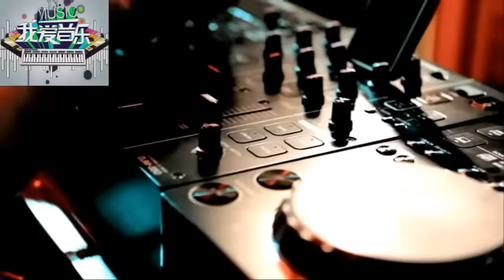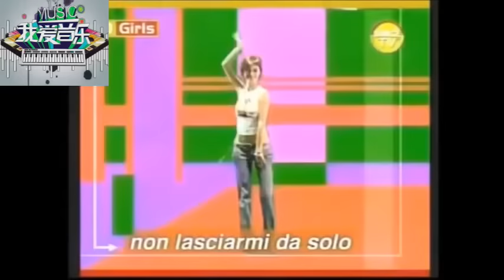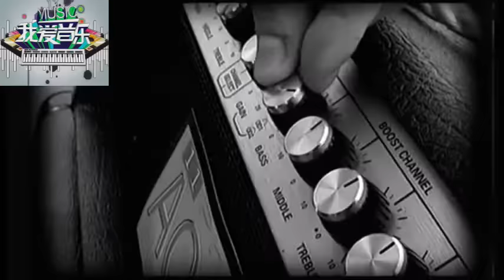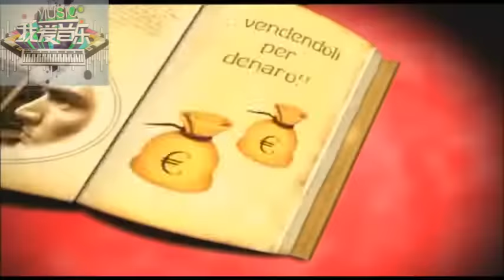90s, 00s Dance Hits Video Mix! (Darude, Gabry Ponte, Dr. Alban, Warp Brothers, Culture Beat..) ❤️🎶📼🎧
Video: Michael G. (I Love Music) + Audio: DJ David Ferrol

Tracklist:
00:00 🙌 Corona - The Rhythm Of The Night
03:09 🙌 Eiffel 65 - Blue (Da Ba Dee)
06:14 🙌 Dr. Alban - It's My Life
08:14 🙌 Gala - Come Into My Life
10:17 🙌 Gala - Freed From Desire
12:48 🙌 XTM feat. Annia - Fly On The Wings Of Love (Remix)
15:52 🙌 Prezioso feat. Marvin - Tell Me Why
18:30 🙌 Prezioso feat. Marvin - Let Me Stay
21:13 🙌 Culture Beat - Mr. Vain
23:23 🙌 Sash! feat. Adrian Rodríguez - Ecuador
25:26 🙌 Gigi D'Agostino - Bla Bla Bla
27:52 🙌 2 Brothers On The 4th Floor - Dreams (Will Come Alive)
30:44 🙌 DJ Lhasa - Giulia (Gabry Ponte Remix)
33:37 🙌 Scatman John - Scatman (Ski-Ba-Bop-Ba-Dop-Bop)
36:25 🙌 DJ Quicksilver - Bellissima
38:03 🙌 Danijay feat. Hellen - Il Gioco Dell'Amore
40:16 🙌 Darude - Sandstorm
42:23 🙌 Warp Brothers VS. Aquagen - Phatt Bass (Instrumental Version)
43:55 🙌 Alice Deejay - Better Off Alone
47:11 🙌 Gabry Ponte - Geordie (Italian Version)

I Love Music vi accompagnerà in questo viaggio alla riscoperta dei brani più belli e ballati in discoteca dagli anni ’90 fino all’inizio 2000. Era il periodo d'oro del Festivalbar, di Top Of The Pops, di MTV Total Request Live, delle audiocassette, dei primi CD, dei DJ in consolle con i vinili e anche gli anni in cui gli artisti italiani dominavano la scena della musica Dance in tutto il mondo attraverso queste canzoni senza tempo che evocano sempre ricordi ed emozioni e che sono state apprezzate da intere generazioni.